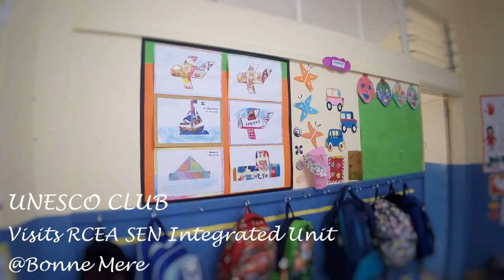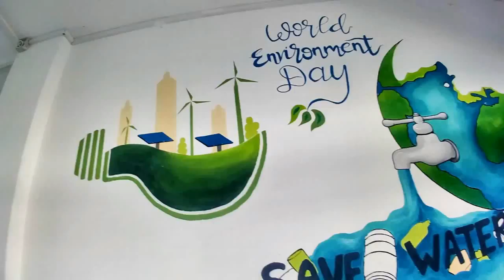Camp De Masque State College- 2018